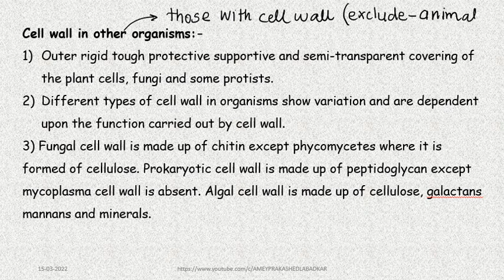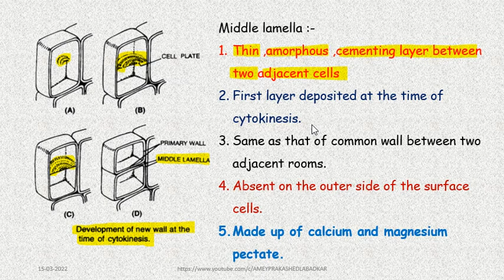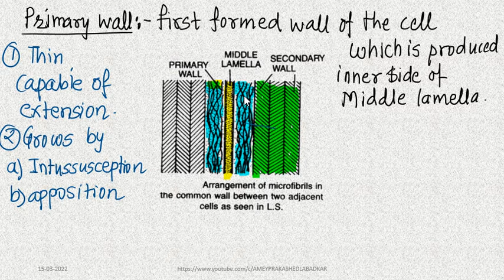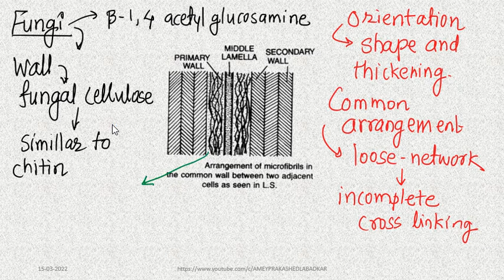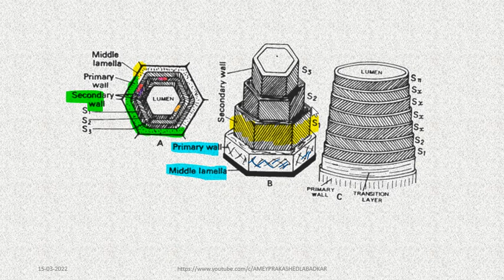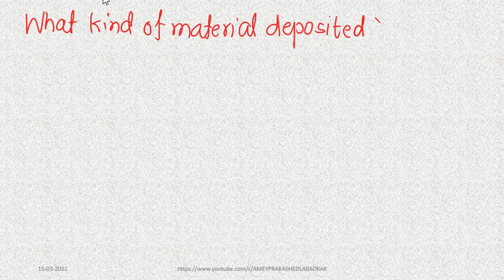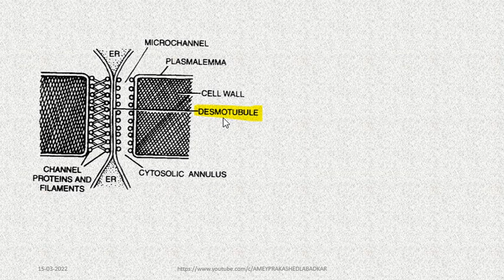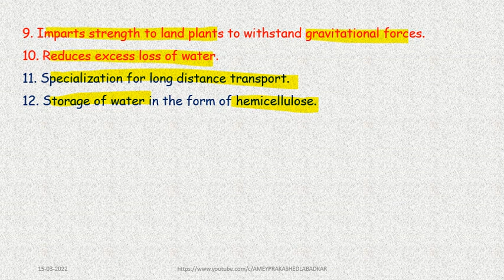NEET2022#MHTCET2022# STATE BOARD BIOLOGY#class11|Cell- The unit of life-Structure of cell wall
The video explains structure and chemical composition of cell wall and its modifications. It also explains various functions of cell wall.